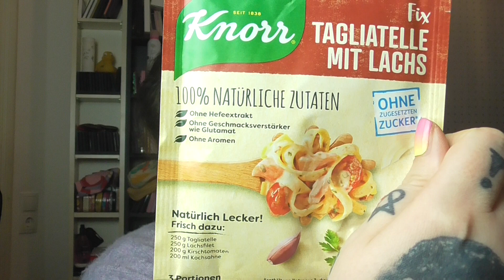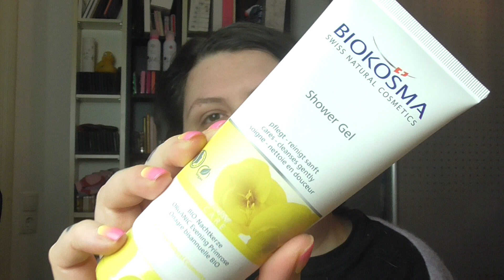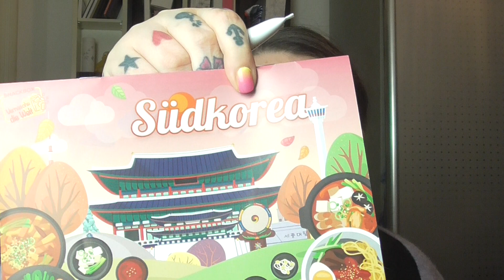Ich habe etwas gewonnen!!!! Unboxing